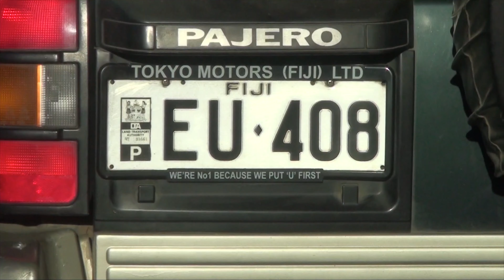2009 Fidschi (Fiji) - Bounty Island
Südsee -  Fidschi (Fiji) von Nadi nach Bounty Island